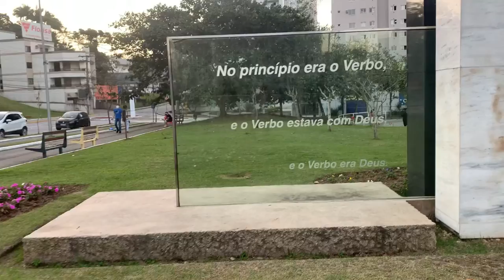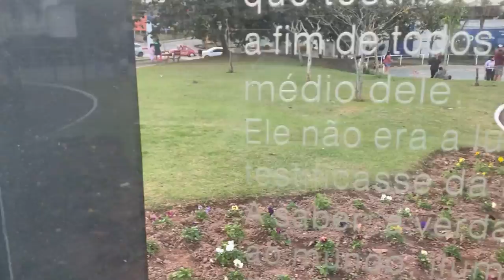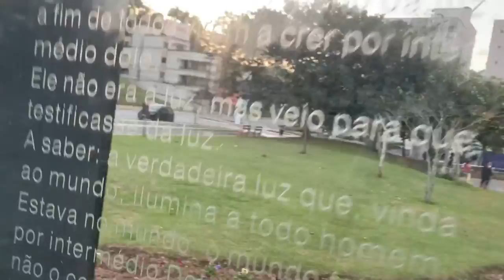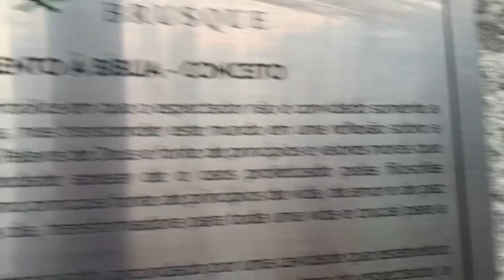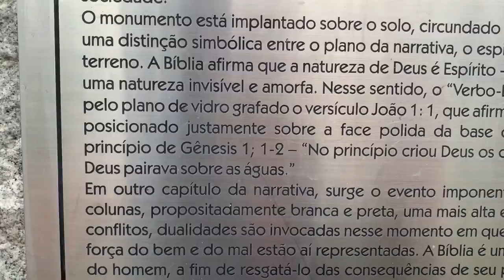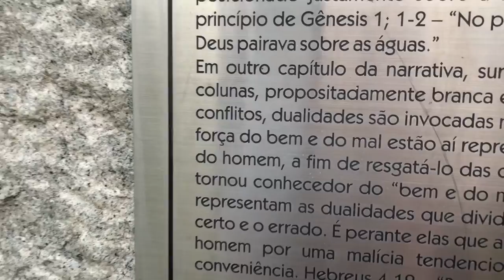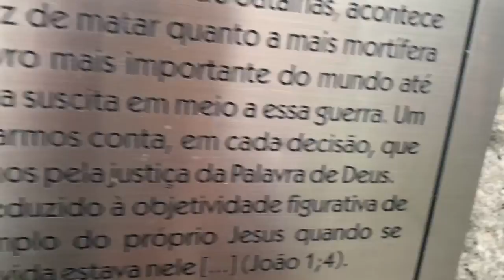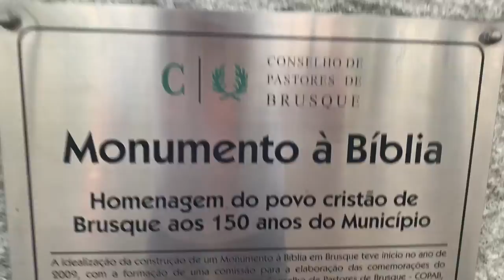CENAS LINDAS entre PAIS & FILHOS na PRAÇA no entardecer do DIA DOS PAIS. Vou trabalhar com o CABRINE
NANCI RODRIGUES: Você comentou que eu vou ser convidado até para ser Reporter, junto com o CABRINE.  Assista todo o vídeo, pois respondo e me divirto com o seu lindo Comentário, educado e incentivador.  Se eu soubesse que você se tornaria uma pessoa tão fina no trato, teria implorado pra dançar contigo uma valsa, no nosso LINDO BAILE DE FORMATURA EM 1978, NO CLUBE BONSUCESSO/RJ. OBRIGADO AMIGA DO CORAÇÃO!!!  Depois daquele Baile, em dezembro de 1978, cada um de nós tomou o seu rumo e hoje nos reencontramos felizes, no Grupo de WhatsApp Web, criado por nossa querida Professora Dona Marcia Reis Cancela. MUITO OBRIGADO a todos vocês! Um abraço do Kirino Kantor!

➤ Clique no botão ao lado, no 🔔 'sininho' ➤ Click on the 'bell' button 🔔

Um abraço do Kirino Kantor!  Muito Obrigado!